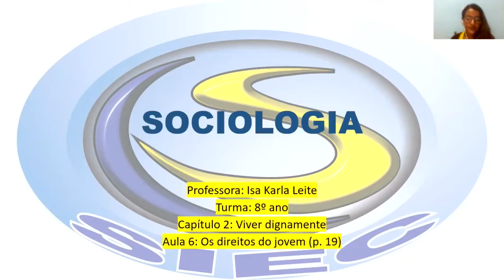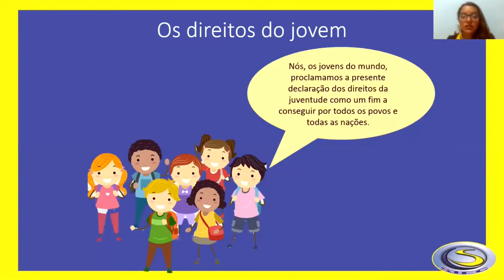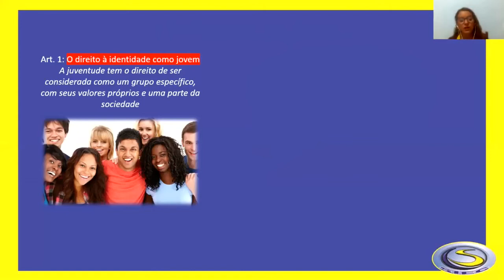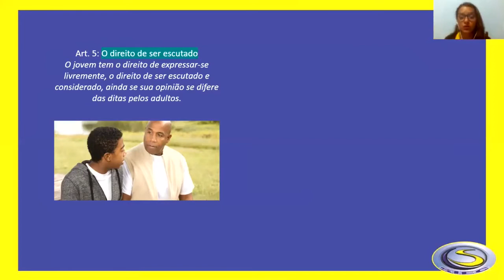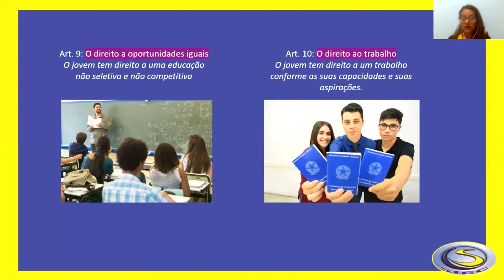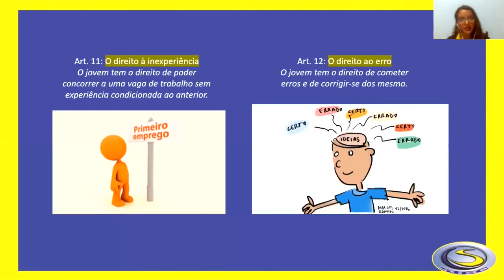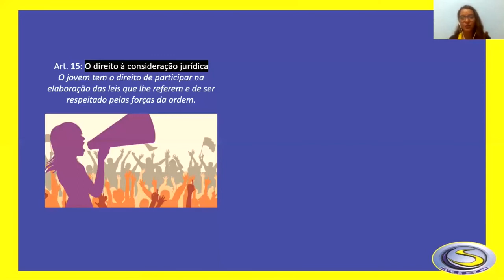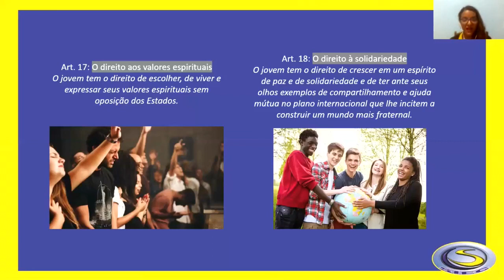SIEC 2020 - 8º ANO AULA 06 - SOCIOLOGIA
PROFª. ISA KARLA LEITE

2º BIMESTRE
TURMA: 8º ANO
SOCIOLOGIA - AULA 06